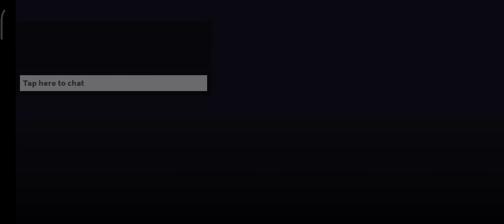В гостях у красавчика)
Хммм, какого это быть выжившим или красавчиком?